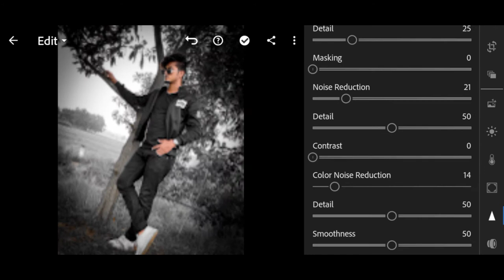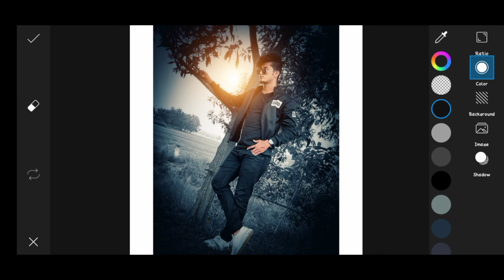Dark Sun photo editing| lightroom: Snapseed: PicsArt || Photo Edit |- RS Editing photo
Png link :-

Photo Edit